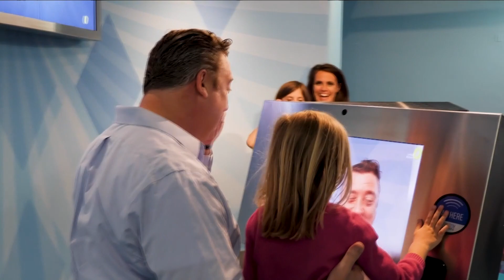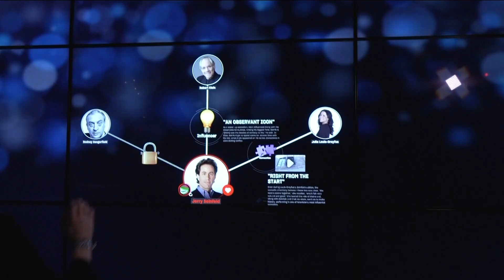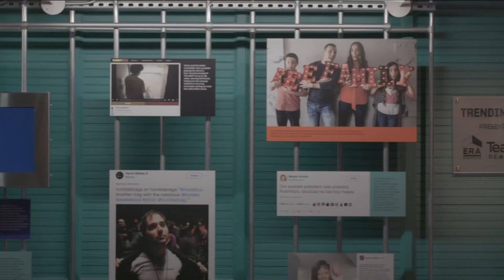Exploring the National Comedy Center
2 On Your Side's Kevin O'Neill explores what's new at the National Comedy Center